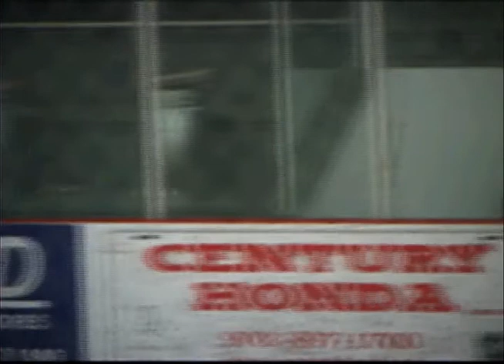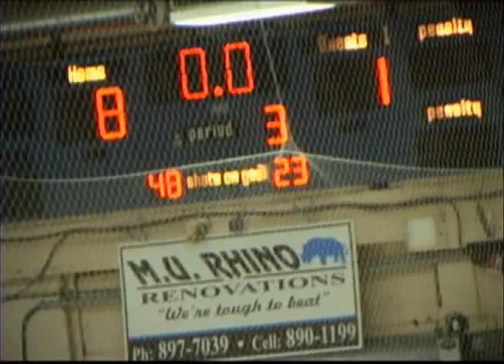Bearcats vs Lumberjacks December 17th 2011 Highlights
Highlights of MHL action between the Truro Bearcats vs the Bridgewater Lumberjacks
8-1 Bearcats win(Travis Moore fight)